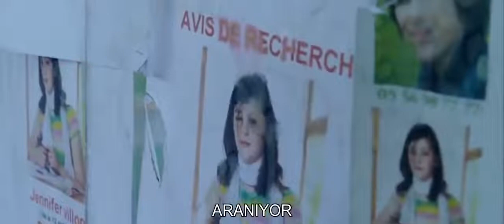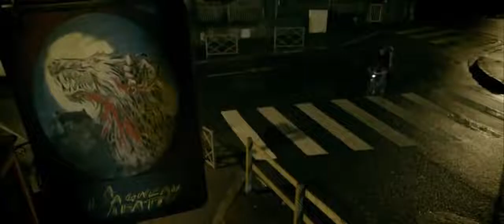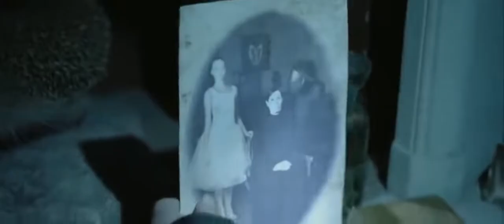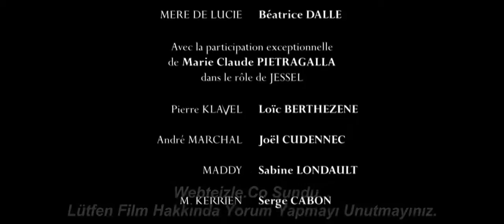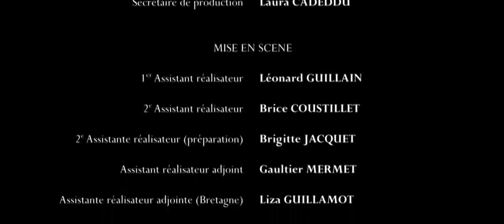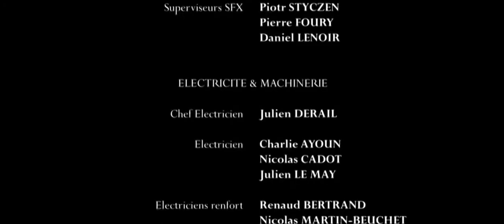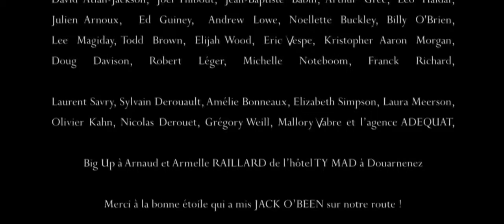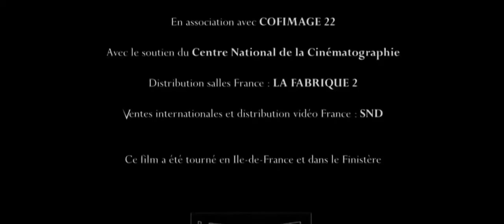gerilim ve korku filmi[Ölüm Günü] TÜRKÇE DUBLAJ HDKORKUGERİLİMFİLMİ#CİNKUYUSU#HOROR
2021 Yabancı Korku
Filmi Türkçe Dublaj izle Full Hd 1080p
film izle,türkçe dublaj film indir,türkçe dublajanimasyon,türkçe dublaj yabancı dizi izle,türkçe dublaj
yabancı diziler,türkçe dublajlı aksiyon filmleri,türkçe
dublaj korku filmleri,türkçe dublaj hint filmleri,türkçe
dublaj aksiyon filmleri,türkçe dublaj filmler
youtube,türkçe dublaj aksiyon,türkçe dublaj anime,türkçe
dublaj,türkce film izle,film,türkiye aksiyon filmi,2021
aksiyon filmleri,aksiyon filmi,aksiyon filmleri,tam türkiye filmler